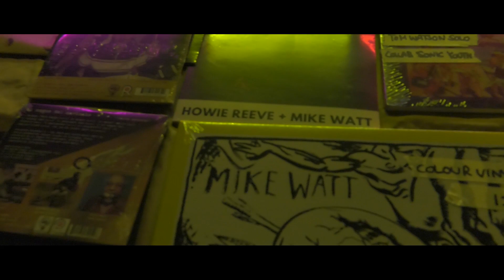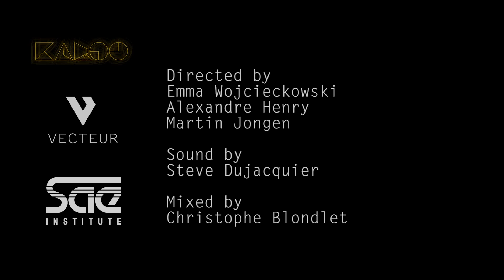[ Il Sogno del Marinaio + « Nanos » + SAE + Vecteur + Karoo ]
L'incontournable SAE Institute (école de réalisation audiovisuelle et d'ingénierie du son le très dynamique Vecteur (plateforme culturelle de Charleroi et votre hebdo Karoo (le webzine de critique et de création culturelle se sont associés pour vous présenter Il Sogno del Marinaio feat. Mike Watt, en concert au Vecteur le 30/09/16. Second titre : Nanos.